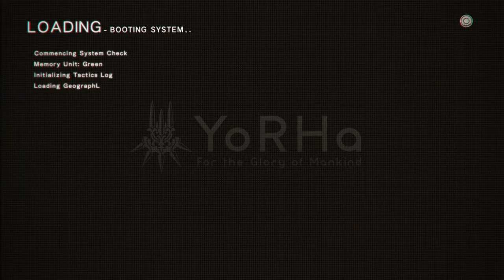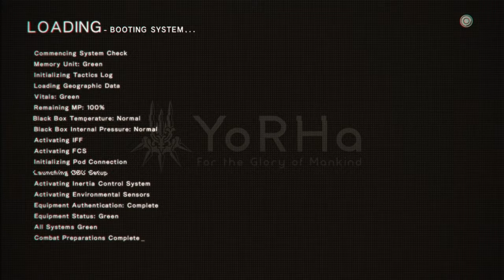Where Do Babies Come From 9S? - NieR Automata Part 22